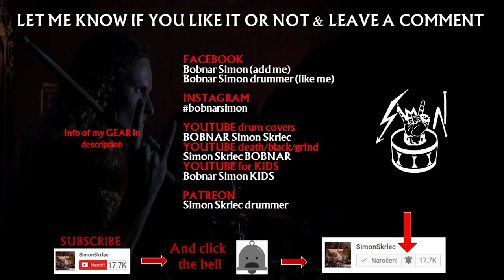True believers drums only track - The bouncing souls (PUNK drumming)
The Bouncing Souls drums only track. Drumming to song True believers. Drums to a song from the album How I Spent My Summer Vacation. @BouncingSoulsNJis an old American punk band formed in 1989.

👪 The Bouncing Souls members:

Greg Attonito – vocals
Pete Steinkopf – guitar
Bryan Kienlen – bass
George Rebelo – drums

📀 Discography of The Bouncing Souls:

🎧 The Good, the Bad, and the Argyle (1994)
I Like Your Mom
The Guest
These Are The Quotes From Our Favorite 80's Movies
Joe Lies (When He Cries)
Some Kind Of Wonderful
Lay 'Em Down And Smack 'Em, Yack 'Em
Old School
Candy" (Bob Feldman, Jerry Goldstein, Richard Gottehrer)
Neurotic
Inspection Station
Deadbeats
I Know What Boys Like" (Chris Butler)

🎧 Maniacal Laughter (1996)
Lamar Vannoy
No Rules
The Freaks, Nerds, and Romantics
Argyle
All of This and Nothing
The BMX Song
Quick Chek Girl
Headlights. Ditch!
Here We Go
Born to Lose" (Frankie Brown, Daffan)
Moon Over Asbury
The Ballad of Johnny X" (Johnny X, The Bouncing Souls)

🎧 The Bouncing Souls (1997)
Cracked
Say Anything
Kate Is Great
Low Life
Chunksong" (Timmy Chunks, The Bouncing Souls)
East Side Mags
The Toilet Song
Single Successful Guy
Whatever I Want (Whatever That Is)
Serenity
Party At 174
Holiday Cocktail Lounge
The Screamer
East Coast! Fuck You!
I Like Your Eyes
Shark Attack

🎧 Hopeless Romantic (1999)
Hopeless Romantic
87
Kid
Fight to Live
Bullying the Jukebox
You're So Rad
Night on Earth
Monday Morning Ant Brigade
¡Olé!" (Armath, J. Deja, The Bouncing Souls)
Undeniable
Wish Me Well (You Can Go to Hell)
The Whole Thing

🎧 How I Spent My Summer Vacation (2001)
That Song
Private Radio
True Believers
Better Life
The Something Special
Broken Record
Lifetime
Manthem
Break-up Song
Streetlight Serenade (To No One)
Late Bloomer
No Comply
Gone

🎧 Anchors Aweigh (2003)
Apartment 5F
Kids and Heroes
New Day
Sing Along Forever
Born Free
Inside Out
Simple Man
Better Days
Night Train
Todd's Song
Blind Date
Highway Kings
Anchors Aweigh
I Get Lost
The Day I Turned My Back On You
I'm from There

🎧 The Gold Record (2006)
The Gold Song
So Jersey
Sounds of the City
The Pizza Song
Sarah Saturday
Better Things" (Ray Davies)
The Messenger
Lean on Sheena" (Joe Gittleman)
Letter from Iraq" (The Bouncing Souls, Garett Reppenhagen)
The New Thing
Midnight Mile
For All the Unheard

🎧 Ghosts on the Boardwalk (2010)
Gasoline
Never Say Die/When You're Young
I Think That the World
Ghosts on the Boardwalk
Airport Security
Badass
Mental Bits
Dubs Says True
Boogie Woogie Downtown
Big Eyes
We All Sing Along

🎧 Comet (2012)
Baptized
Fast Times
Static
Coin Toss Girl
Comet
We Love Fun
Infidel
DFA
In Sleep
Ship in a Bottle

🎧 Simplicity (2016)
Driving All Night
Euphoria
Satellite
Digital Twilight Zone
I Wanna Be Bored
Hey Aliens
Hero Zero
Writing On the Wall
Rebel Song
Tightrope
Gravity
Bees
Up to Us

Argyle
Gone
Late Bloomer
Simple Man
Hopeless Romantic
Kids and Heroes
Favorite Everything
Highway Kings
World on Fire
Say Anything